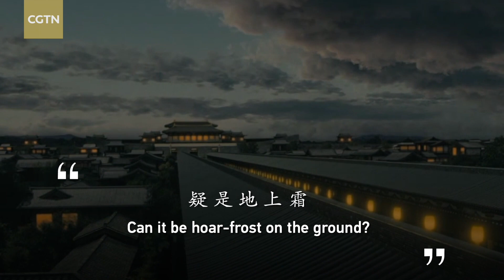What does Chinese poetry teach us about homesickness? 《靜夜思》裏化不開的一抹鄉愁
The classic poem "Thoughts on a Tranquil Night" written by Tang poet Li Bai is one of the first classical poems Chinese primary school students have to learn by heart. It delivers the message of homesickness with a few words. Dating back thousands of years, it has not lost any of its timeliness.

Within the Episode 6 of Mastering Chinese Poetry, CGTN would love to share a masterpiece in a traditional Chinese park.